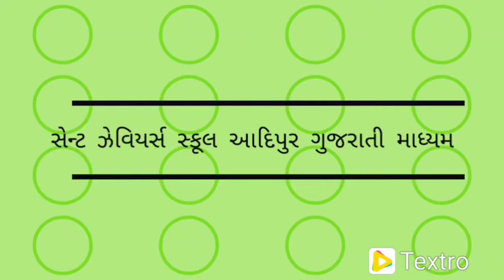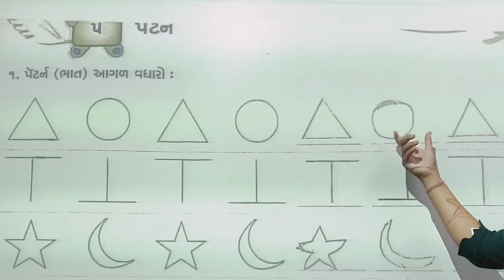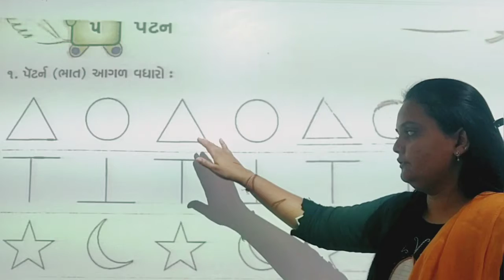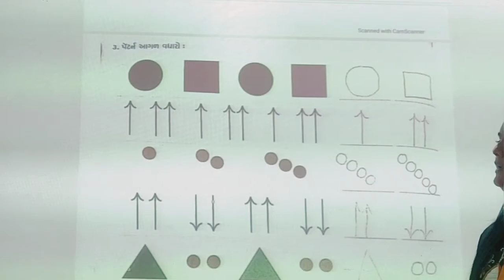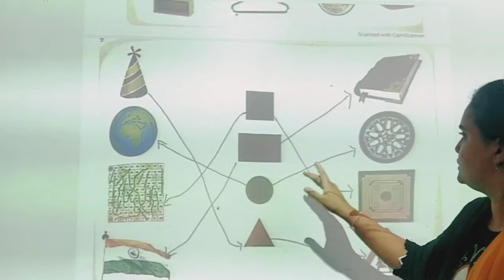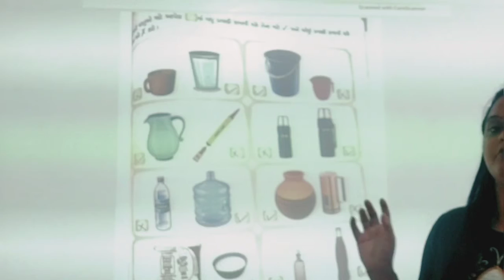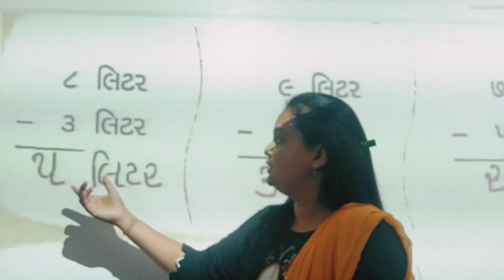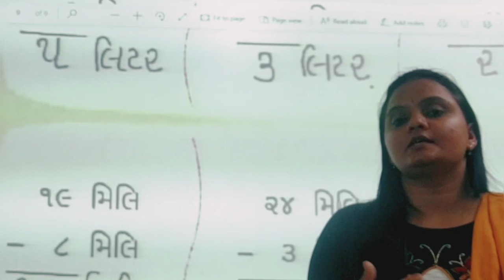Std:-2E Sub:-Maths Revision P-3